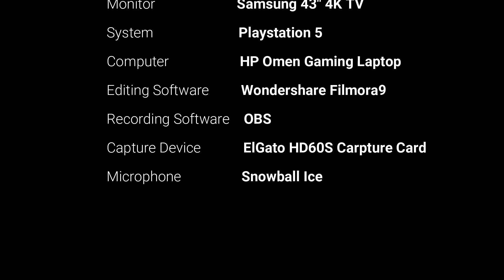GAME BACKLOG #271 - “Ratchet & Clank: Rift Apart” (PS5)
PSN: spiderlantern82
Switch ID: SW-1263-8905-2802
Xbox: spiderlantern